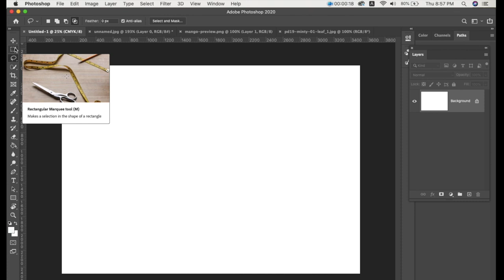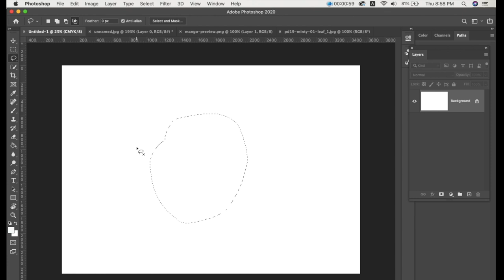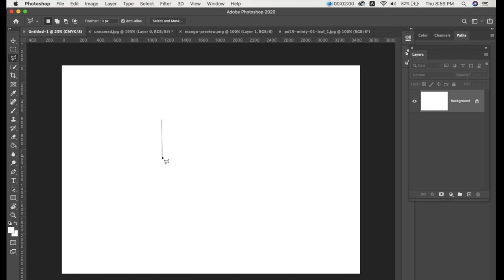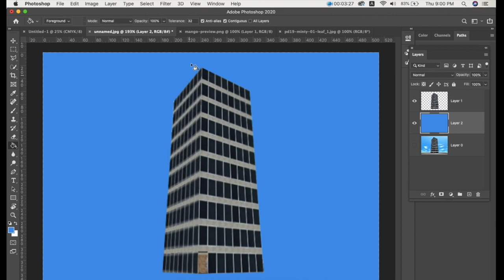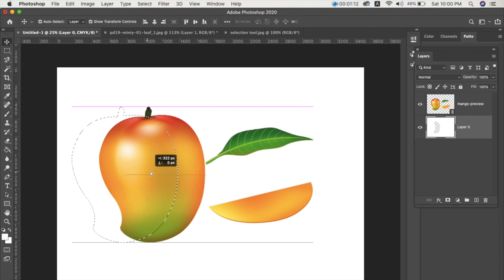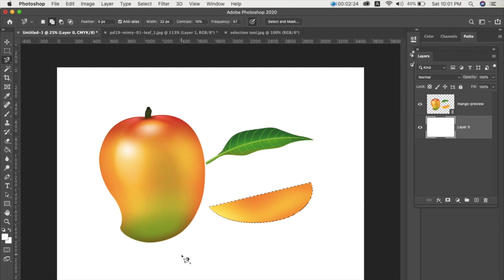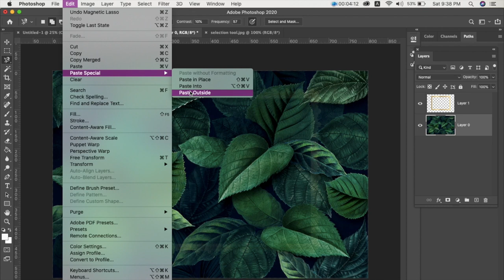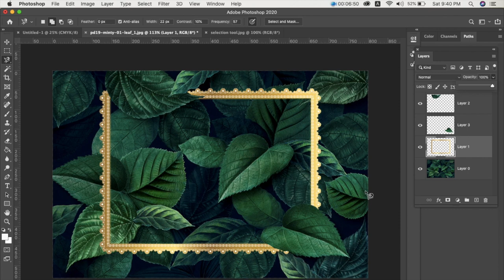How to make selection with lasso tools in Photoshop for Beginners in Hindi😱 | class 5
Adobe Photoshop Tutorial For Beginners. If you want to learn Adobe Photoshop cc 2020 from basic to advanced level here is the chance to learn which is totally free of cost so don't miss it.

In this class I will be discuss about Lasso or Selection tools.

My name is Soni and I am a graphic & web designer. I have started this training for everyone who wants to learn Photoshop for free in a professional way.